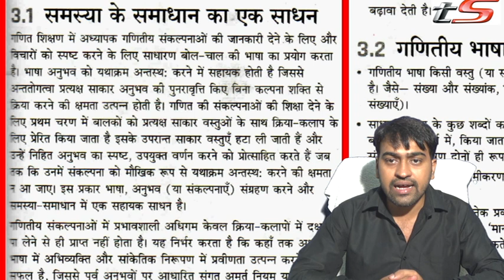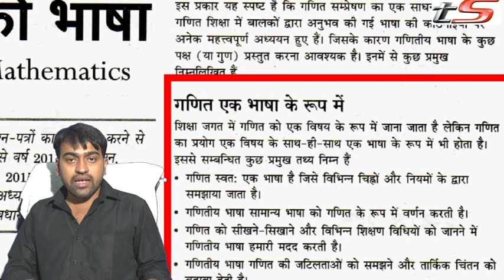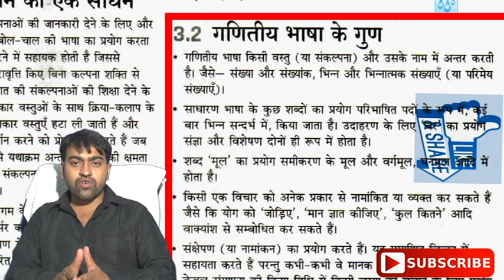गणित की भाषा ~भाग 1 ~language of math~TET~CTET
स्पेशल ऑनलाइन क्लासेज फॉर TET and CTET Exam